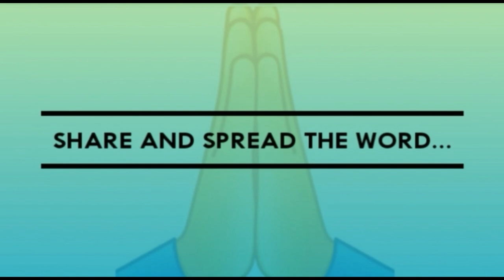तत्काल सफलता के लिए मत दौड़ो || समय के साथ सफलता मिलती है || पाब्लो पिकासो-एक छोटी नैतिक कहानी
पाब्लो पिकासो के विचार
पाब्लो पिकासो तस्वीरें
पाब्लो पिकासो विकिपीडिया
पाब्लो पिकासो मराठी माहिती
दुनिया की सबसे महंगी पेंटिंग कौन सी है
पिकासो पेंटिंग प्राइस
पिकासो की विख्यात कृति का नाम है
मेहनत करने से सफलता मिलती है
मेहनत करने से सफलता मिलती है in English
मेहनत करने से सफलता मिलती है कैसे
मेहनत और सफलता की शायरी
सफलता मेहनत से मिलती है या किस्मत से
मेहनत करने के फायदे
सफलता शायरी हिंदी
संघर्ष और सफलता शायरी
हनुमान सर्व कार्य सिद्धि मंत्र
कार्य सिद्धि का मूल मंत्र क्या है
सफलता का मंत्र
कार्य सिद्धि के उपाय
व्यापार एवं नौकरी में सफलता के उपाय
हर काम में सफलता के उपाय
किसी कार्य में सफलता प्राप्त करने के लिए
परीक्षा में सफलता के टोटके